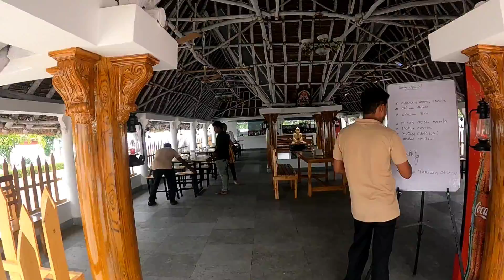pondicherry vlog ❤️/Akilan vlogs / தமீழ்/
credits : NCS music 💤🎶🎵

camera : GoPro Hero 9 📸

editing : my self

in this video we went pondicherry
for my sister 1st anniversary to celebrate 🥂🥳 me my sister ,mama ,and seyon

pondicherry it's nice place to explore
we went beaches , french colony ,coramendel cafe